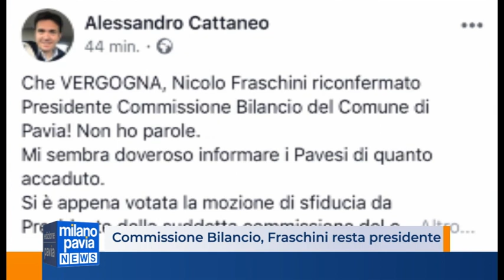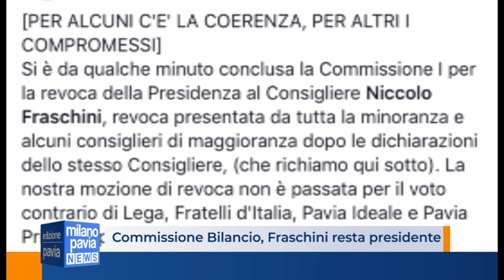Commissione Bilancio, Fraschini resta presidente